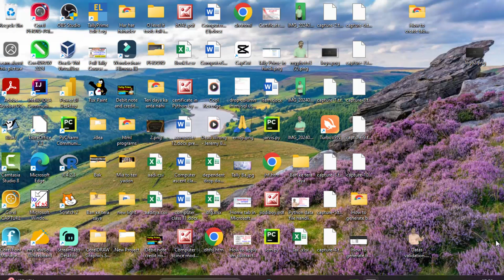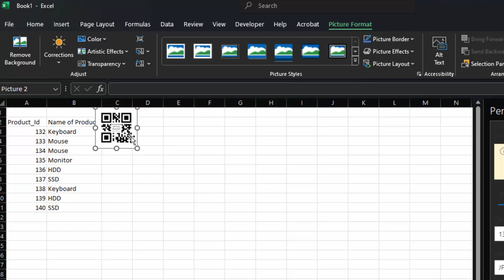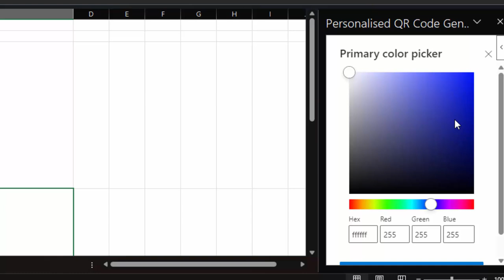How to generate qr code in ms Excel || Ms Excel me QR code@COMPUTEREXCELSOLUTION